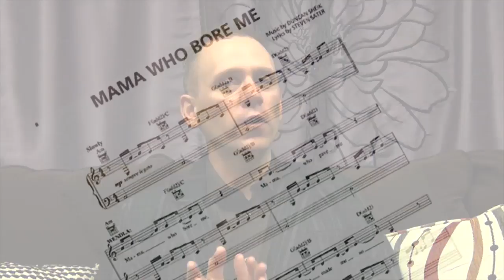Spring Awakening - A Behind the Scenes Look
Steve Cosson, Christopher Youstra and Sam Pinkleton share their thoughts on Olney Theatre Center's upcoming musical, SPRING AWAKENING